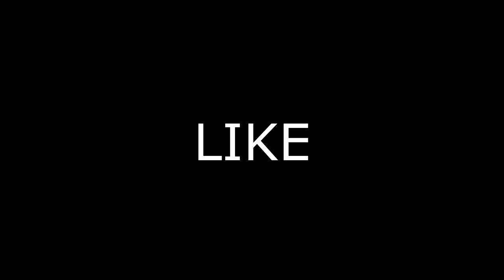MARKT BEZOEKEN EN VETTE GLIJBANEN! - Frankrijk Vlog #2